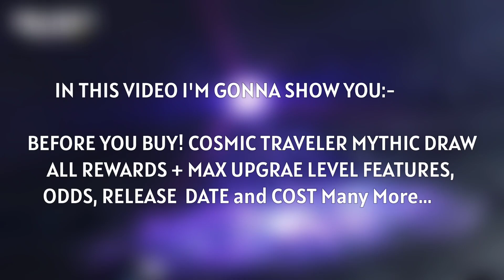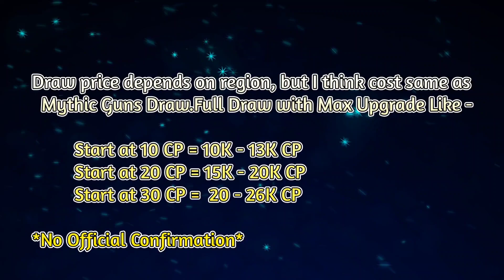COSMIC TRAVELLER DRAW CODM! SPECTRE T3 | MAX UPGRADE + PRICE? | MYTHIC SPECTRE DRAW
BEFORE YOU BUY! COSMIC TRAVELER DRAW - SPECTRE T3 + M16 TARGONITE 3 FULL DRAW + MAX LEVEL UPGRADE, RELEASE DATE COST (Everything)!

Draw Rewards Credit: @FARAHCODMLEAKS
and Telegram: CODm N3ws

📌 BUYING COSMIC TRAVELLER DRAW + MAX UPGRADE & FEATURES:
youtu.be/5744OOfYZGE

Mythic Spectre t3 Full Draw.
Spectre Mythic Draw
Cod mobile Spectre T3
Cosmic Traveler Draw Garena.
mythic spectre All Features.
Space Traveler Mythic draw.
Mythic spectre draw cost.
Legendary M6 Targonite
Spectre Mythic release date
Mythic Spectre price
Cosmic Traveller Draw